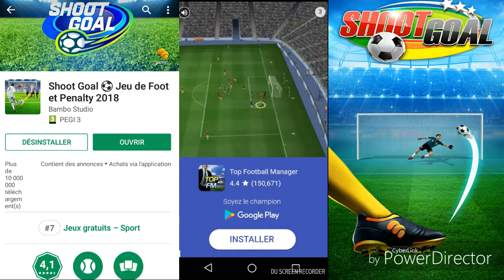UN JEU MOBILE QUI VA VOUS SATISFAIRE (Shoot Goal) ⚽!